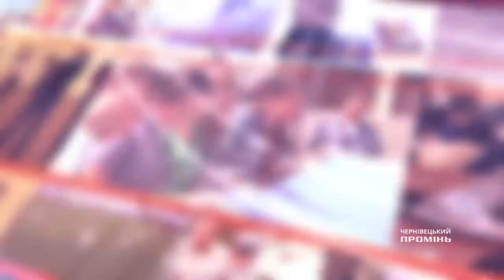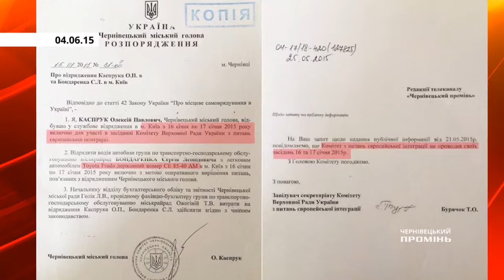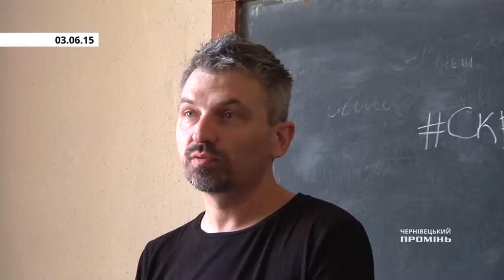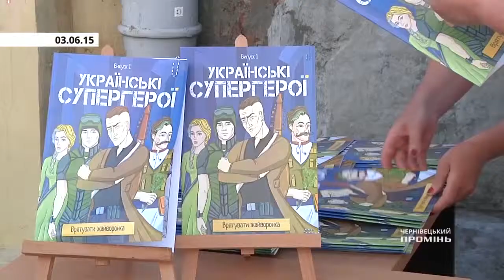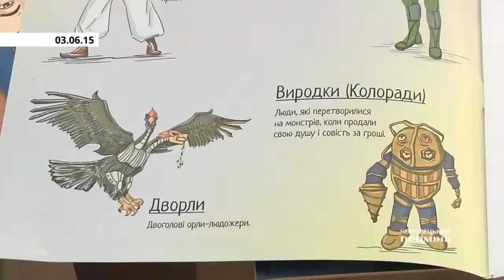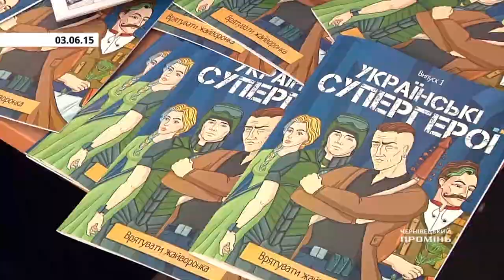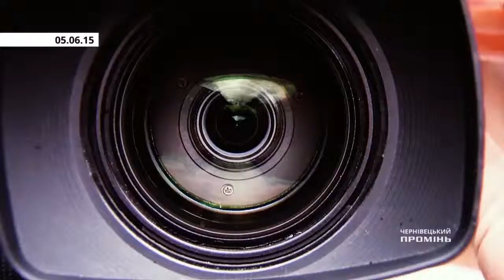Чернівці Тиждень за 6 червня 2015